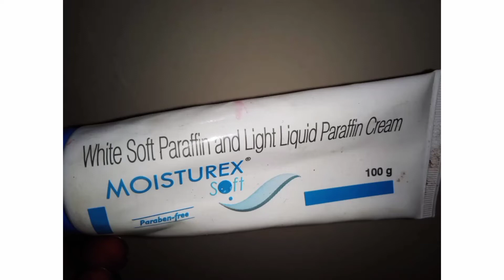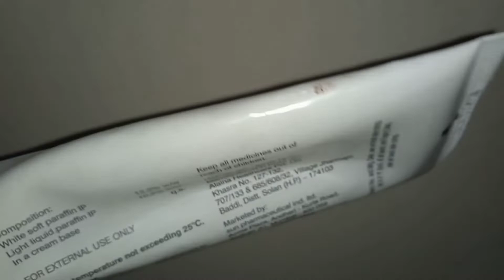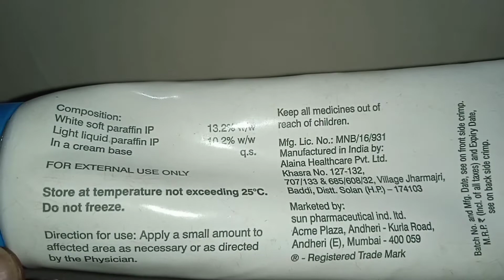MOISTUREX soft cream काहा लगाते है.